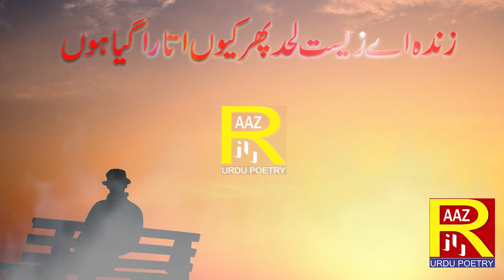DIL KO CHOO LENAY WALI GAZAL | Poetry On Love | Sad Urdu Poetry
IK RANG E MUSTAFEED HUN MAIN NIKHARA GEYA HUN
SEHRAON K IZTRAN MEIN PUKARA GEYA HUN

1.DARD BHARI URDU SHAERI
2.JAB MUHABAT KRNAY WALA MUHABAT HI CHOOR DAY
03.WOH LAMHA JO ZINDAGI KO MOOT K QAREEB KAR DAY